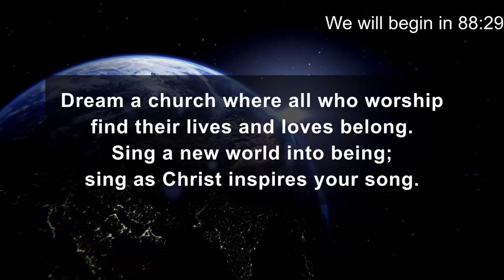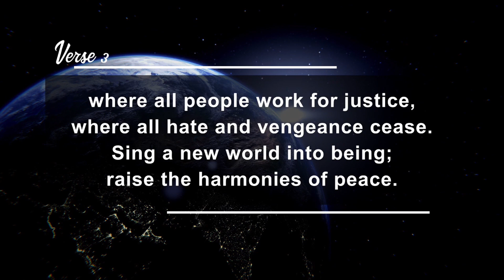Defending Dignity | Week 1: Love is Love | June 2, 2024